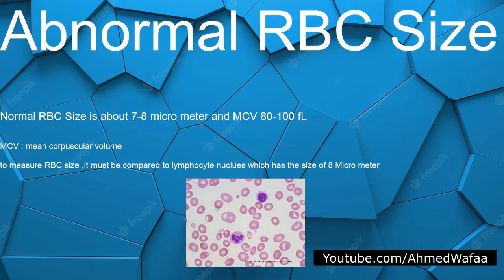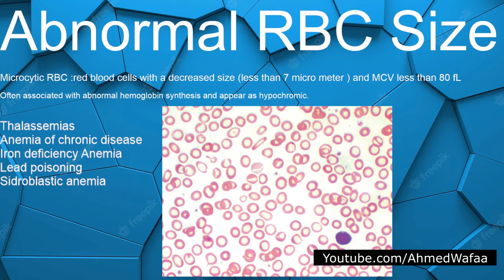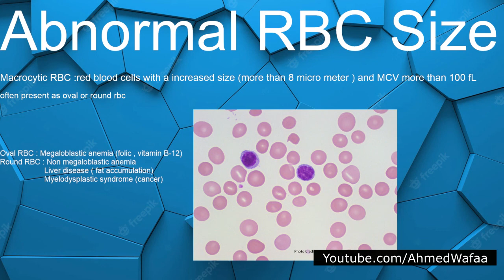الحالات التي تسبب تغير في حجم خلايا الدم الحمر RBC , MCV , Size